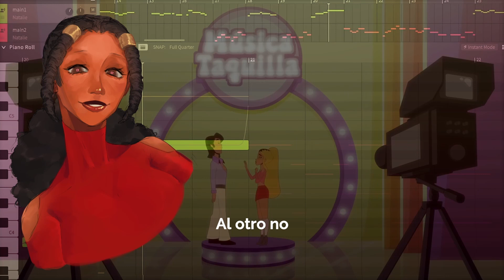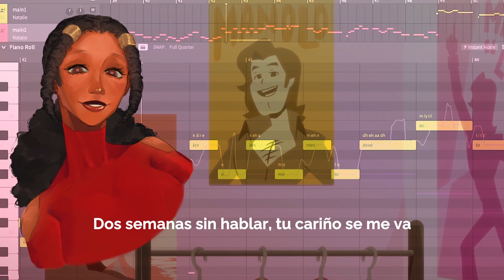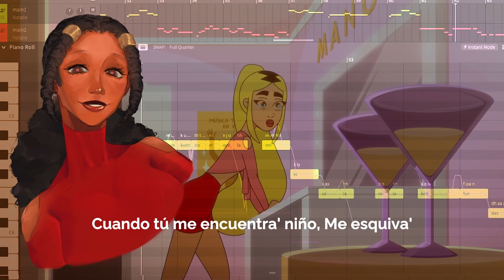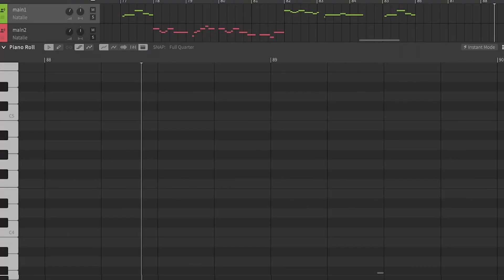Ya no quieres quererme Ft. Natalie | SynthV Cover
¡Ya decidí dejarte!

Original song: @PRINCESAALBA91
SVP, tuning: Me​
Mixing: Me
Art: Me
Thanks to @beetired for helping me with the harmonies!